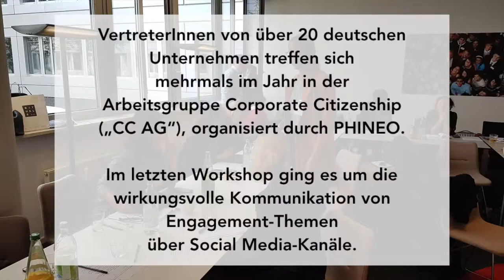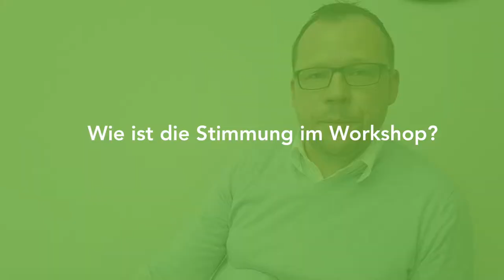Corporate Citizenship in Deutschland: Was sind die Trends?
Mehrmals im Jahr treffen sich über 20 große Player der deutschen Wirtschaft, um in der AG Corporate Citizenship über die drängende Frage zu diskutieren: Wie kann sich mein Unternehmen gesellschaftlich engagieren?